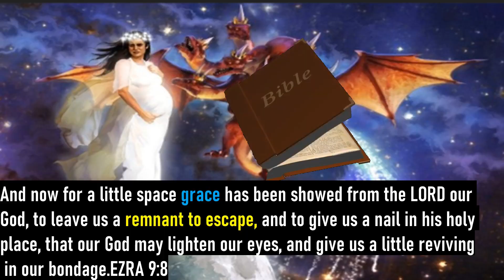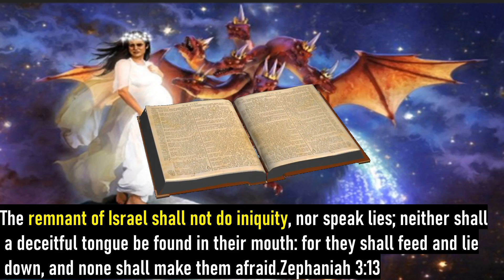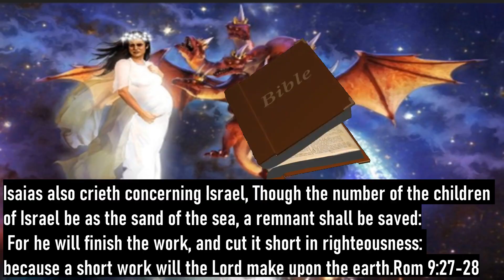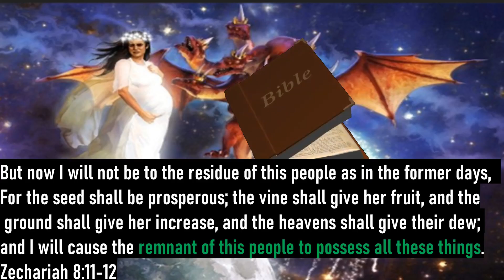WHO ARE THE REMNANT GOD'S LAST DAY PEOPLE REPRESENTATIVES OF THE TRUE APOSTLIC CHURCH.